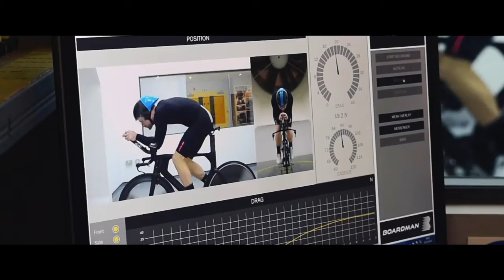TWISTY FOCUS BRAND VIDEO REEL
This is my 2020 brand video reel which showcases some of the video content I've made for various brands over the last couple of years.

MY LINKS...